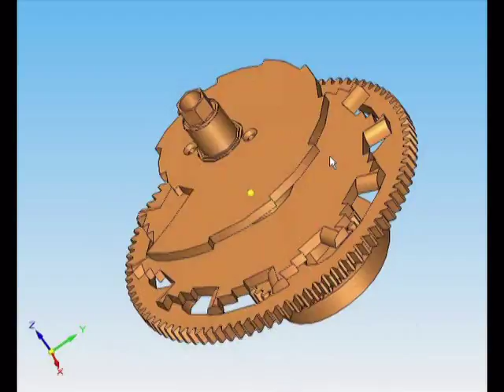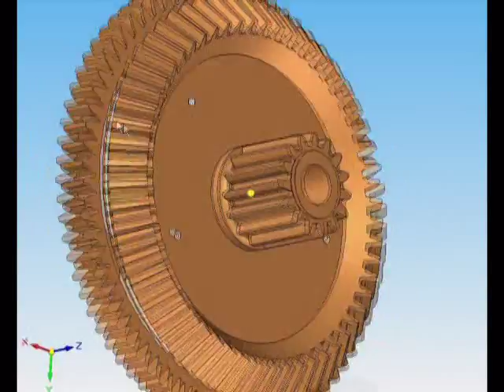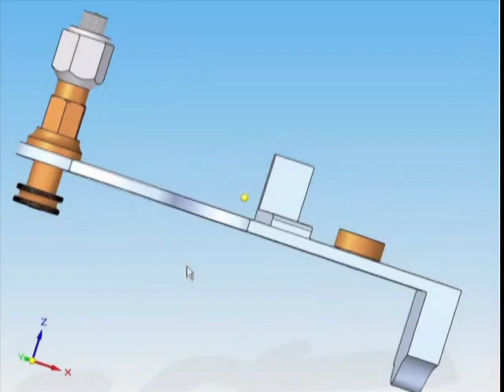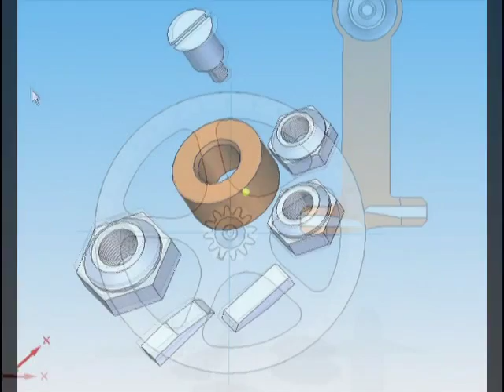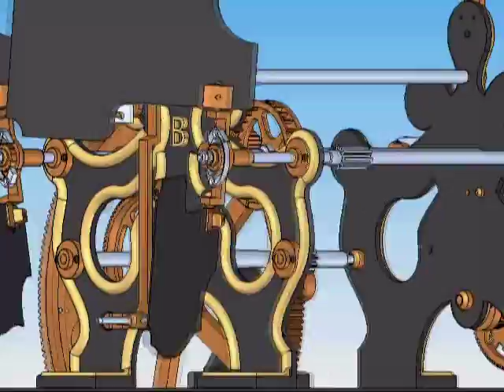Reloj monumental de Sta. María Coronada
Proceso (inacabado) de modelado en 3D de un reloj monumental. Para quien le guste la mecánica...